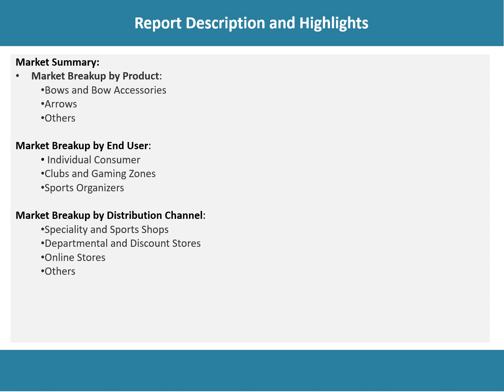Archery Equipment Market Analysis, Recent Trends and Regional Growth Forecast by 2021-2026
Looking forward, the archery equipment market value is projected to reach a strong growth during the forecast period (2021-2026).